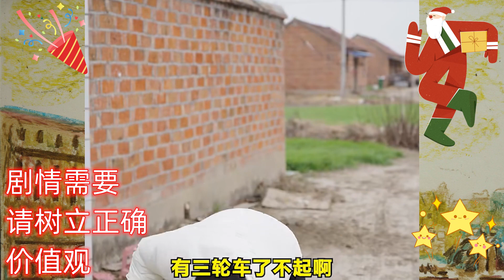演示完了，手机还给我吧............. 爆笑 搞笑 小李虎的快乐生活 雪儿 雪儿老师 抖音 快手 让你笑到爆 Make you laughter Funny video